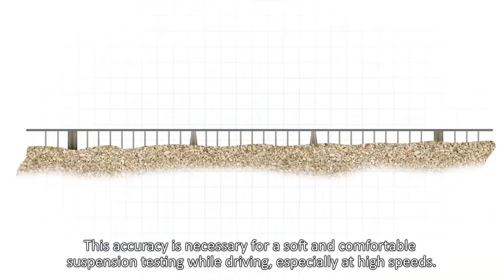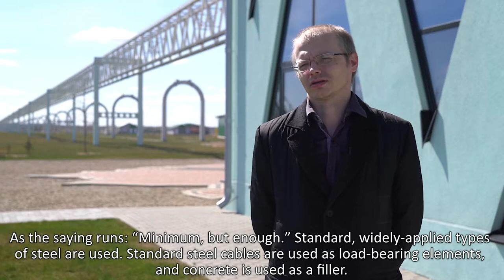From SkyWay EcoTechnoPark with Love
Why to invest in SkyWay:

☞ lifelong dividends
☞ intellectual property